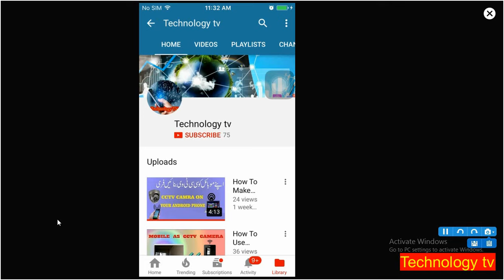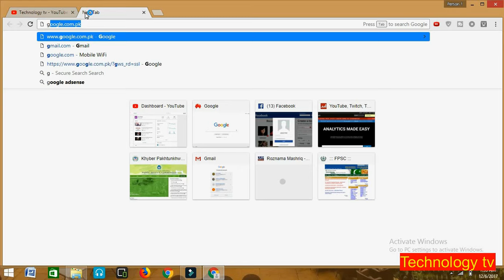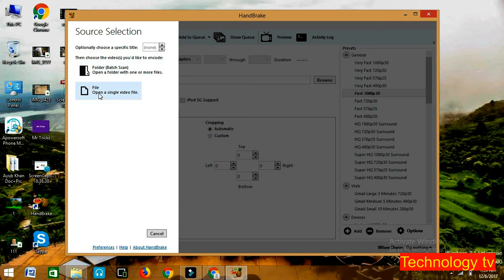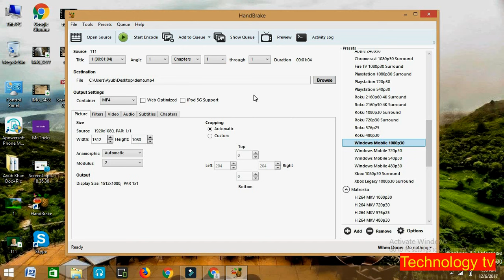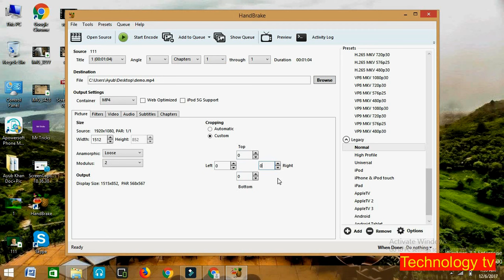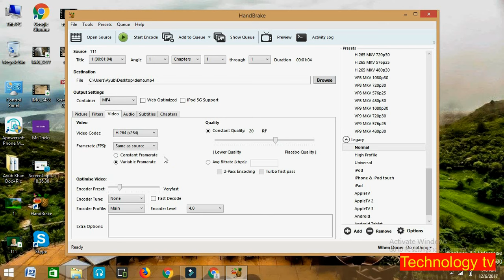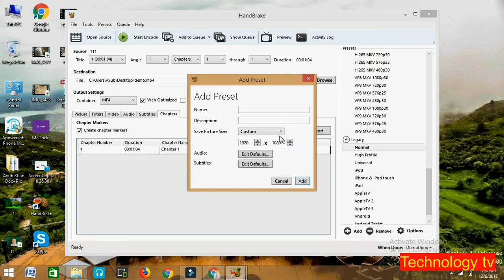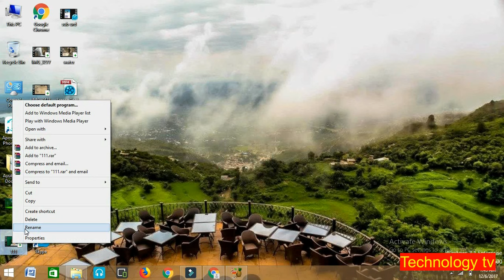How To Compress Large Video Files Without Loosing Quality! ( Hindi / urdu )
hi friends. good evening.
hope you are doing well. in today's video i am going to show you the way how to reduce the size of any video to your well without losing the quality of it i.e how to compress large video files without losing quality. In order to understand it well watch the video till end.

Comment compresser de gros fichiers vidéo sans perdre la qualité! (Hindi / ourdou)

Cómo comprimir archivos de video grandes sin perder calidad! (Hindi / urdu)

ગુણવત્તા ગુમાવ્યા વગર મોટી વિડિઓ ફાઇલોને સંકોચિત કેવી રીતે! (હિન્દી / ઉર્દુ)

गुणवत्ता खोने के बिना बड़े वीडियो फ़ाइलों को कैसे संसाधित करें! (हिंदी / उरु)

നിലവാരം കുറഞ്ഞ ഇല്ലാതെ വലിയ വീഡിയോ ഫയലുകൾ കംപ്രസ്സ് എങ്ങനെ! (ഹിന്ദി / ഉര്ദു)

தரம் இழந்து இல்லாமல் பெரிய வீடியோ கோப்புகளை அழுத்தி எப்படி! (ஹிந்தி / உருது)

నాణ్యత కోల్పోవడం లేకుండా పెద్ద వీడియో ఫైళ్ళు కుదించుము ఎలా! (హిందీ / ఉర్దు)

Technology tv

How-to (Media Genre),Quality,Youtube,Mp4,Definition,Upload,720p,Without,How To reduce a videos file size without losing quality,reduce,video,file size,losing,quality,HD,High definition,Tutorials,Gaming